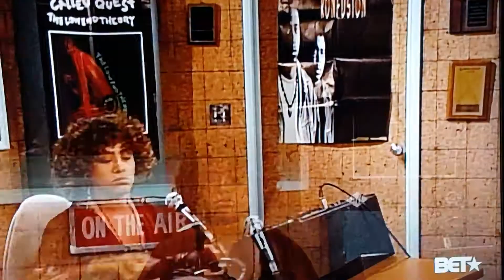A Different World: Love Taps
S5 E22| Lena (Jada Pinkett) suspects that a rapper (Edafe Okurume) is putting his woman-hating lyrics into practice.